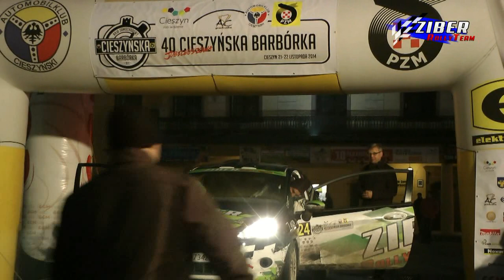40 Cieszyńska Barbórka 2014 - Skucha-Cienciała / Ogierman - Ford Fiesta R2 [MaxxSport]